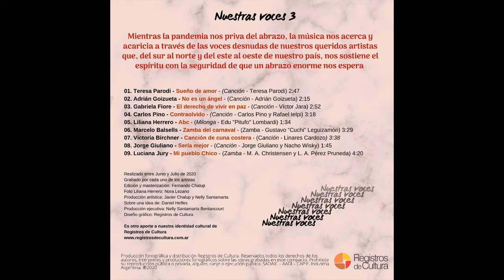Teresa Parodi - Sueño de amor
Teresa Parodi - Sueño de amor (Canción de Teresa Parodi)
. “Nuestras voces”
Mientras la pandemia nos priva del abrazo, la música nos acerca y acaricia a través de las voces desnudas de nuestros queridos artistas que, del sur al norte y del este al oeste de nuestro país, nos sostiene el espíritu con la seguridad que un abrazo enorme nos espera !!
Contenido Volumen 3
1.Teresa Parodi: Sueño de amor (Canción)
2.Adrián Goizueta: No es un ángel (Canción)
3.Gabriela Fiore: El derecho de vivir en paz (Canción)
4.Carlos Pino: Contraolvido (Canción)
5.Liliana Herrero: Abc (Milonga)
6.Marcelo Balsells: Zamba del carnaval (Zamba)
7.Victoria Birchner: Canción de cuna costera (Canción)
8.Jorge Giuliano: Sería mejor (Canción)
9.Luciana Jury: Mi pueblo Chico (Zamba)
Realizado entre Junio y Julio de 2020
Grabado por cada uno de los artistas
Edición y masterización: Fernando Chalup
Producción artística: Javier Chalup y Nelly Santamarta
Sobre una idea de: Daniel Heffes
Foto Liliana Herrero: Nora Lezano
Producción ejecutiva: Nelly Santamarta Bentancourt
Diseño gráfico: Registros de Cultura
Es otro aporte a nuestra identidad cultural de
Registros de Cultura